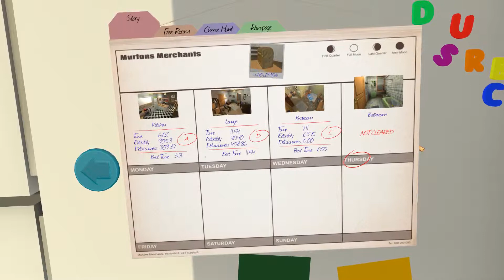I am Bread - Day 3: Wednesday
Even more toasty goodness! This time, with in a bedroom that is only slightly cleaner than my own!